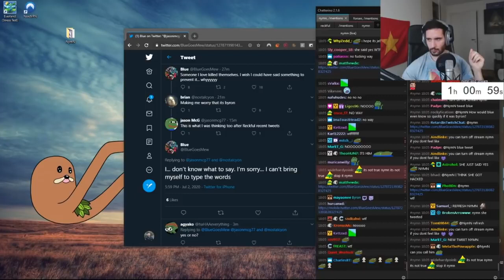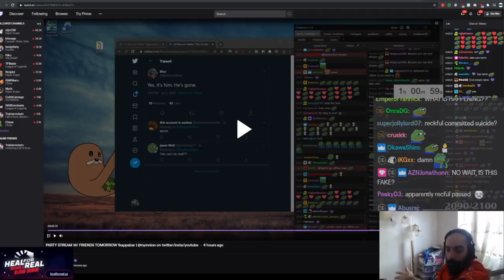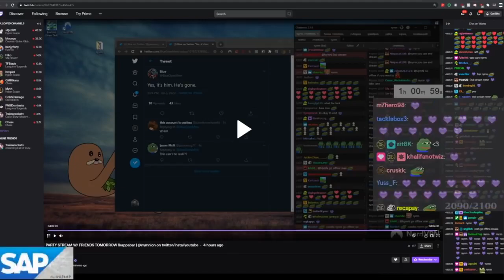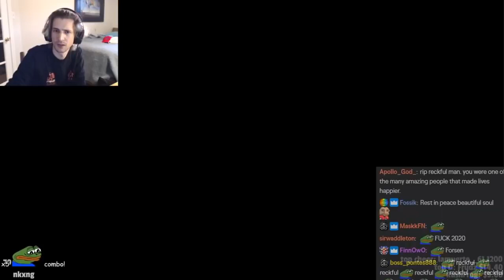Streamers SLIKER NymN and OTHERS React to Reckfuls Death Twitch SAY A few WORDS for respect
THIS IS HEART BREAKING